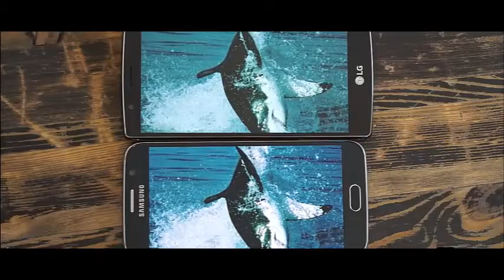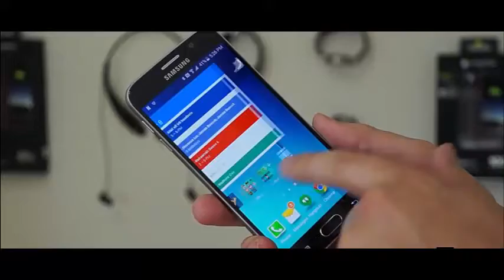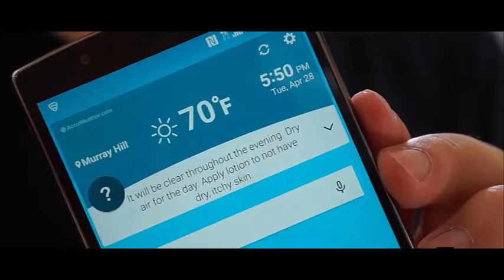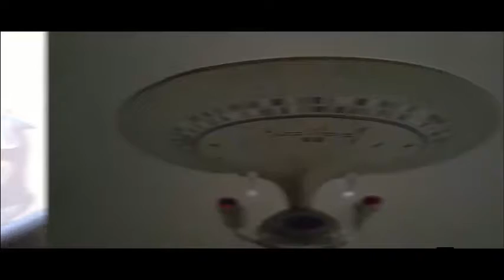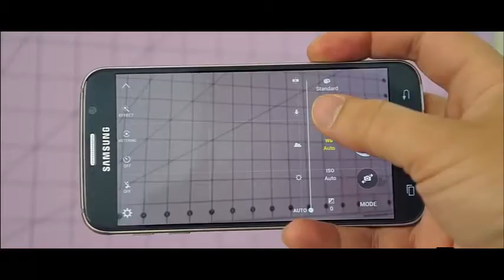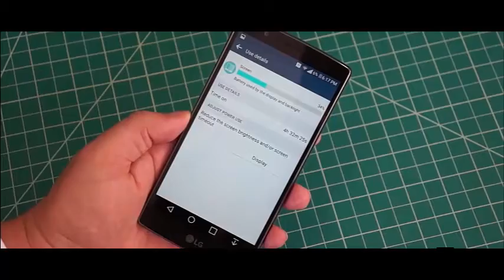So sánh chi tiết LG G4 VS Galaxy S6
So sánh LG G4 VS Galaxy S6